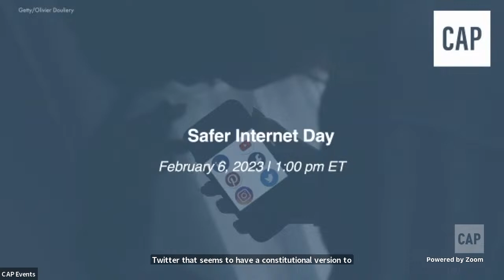Safer Internet Day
Each year, Safer Internet Day provides a great occasion to raise awareness of emerging online issues and to work together to reduce online harm. Its importance continues to grow with increasing digital threats from prominent and unregulated social networks. In the European Union, 2023 will be a major year with the implementation of new regulations: the Digital Services Act (DSA) and the Digital Markets Act (DMA). In the United States, despite divided government, there is broad bipartisan consensus on the need to protect Americans’ privacy and children’s safety online.

What are these digital threats and their impact on society, democracy, physical and mental health? What can we learn from the European experience? Is there an American way to guarantee both safety and free speech on the Internet? How do we make accountable those who generate profits from these digital harms? What does it mean that soon Europeans will have far more protections online from major American Big Tech companies than American families will?

Please join the Center for American Progress for conversations with Federal Trade Commission (FTC) Commissioner Alvaro Bedoya, member of European Parliament Sandro Gozi, CAP President and CEO Patrick Gaspard, and former member of French Parliament and CAP Senior Fellow Laetitia Avia.

A light lunch will be provided.

Opening remarks:
Ben Olinsky, Senior Vice President of Structural Reform and Governance, Center for American Progress

First discussion:

Laetitia Avia, Former Member of French Parliament and Senior Fellow, Center for American Progress
Sandro Gozi, Member of European Parliament

Second discussion:

Patrick Gaspard, President and CEO, Center for American Progress
Alvaro Bedoya, Commissioner, Federal Trade Commission

We would love to hear your questions. Please submit any questions for our distinguished panel on Twitter using CAPEvents. Live captioning will be available on Zoom and on the YouTube livestream.